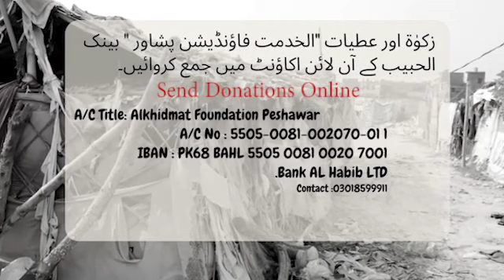Nourishing Lives Alkhidmat Foundation's Efforts to Alleviate Hunger Through Food Distribution#warsak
In this video, we showcase the incredible work being done by Alkhidmat Foundation to distribute food to the less fortunate. The foundation has been tirelessly working to help eradicate hunger and poverty across the region, providing nourishing meals to those who need it most. Through their food distribution initiatives, they are making a real difference in the lives of those who are struggling to make ends meet. Join us as we explore their mission and see first-hand the impact they are making. Together, we can help support this vital cause and work towards a brighter, more hopeful future for all!